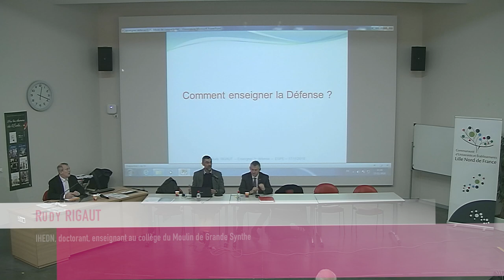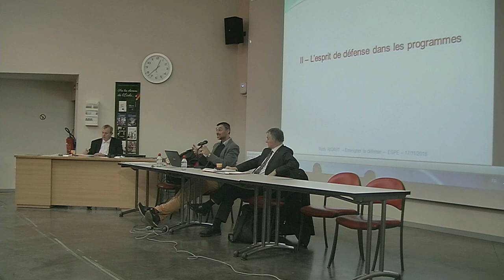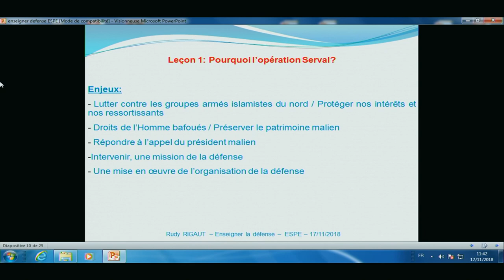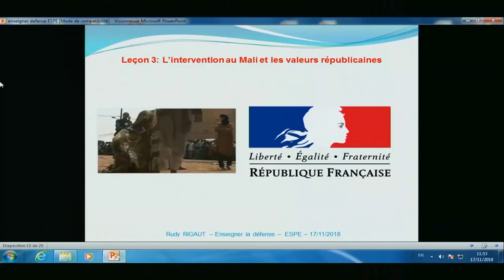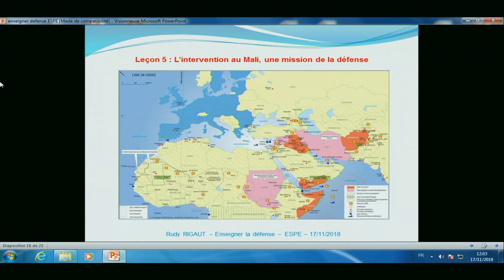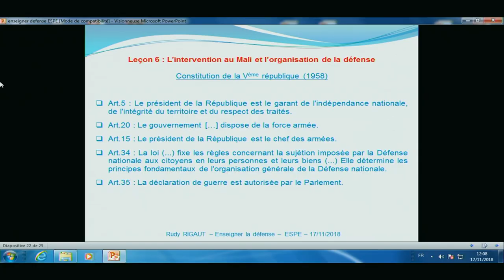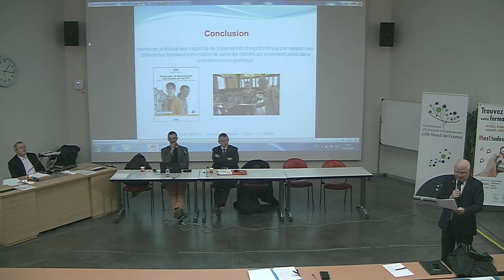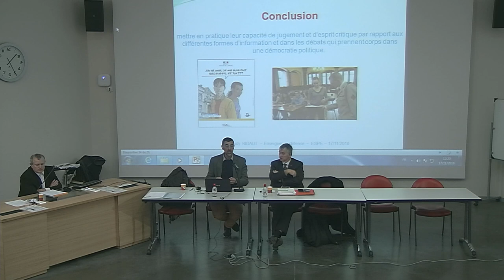Rudy Rigaut - Parcours citoyen : enseigner l'esprit de défense [2018/2019]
Conférence du cycle 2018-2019 des Matinales de l'ESPE LNF le 17 novembre 2018.

Thème : PARCOURS CITOYEN : ENSEIGNER L’ESPRIT DE DÉFENSE

Partie 2 : Enseigner l’esprit de défense : approches stratégique et pédagogique de la défense.

Par Rudy RIGAUT
IHEDN, doctorant, enseignant au collège du Moulin de Grande Synthe.